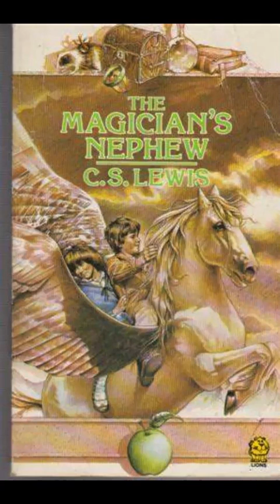C.S. Lewis "The Magician's Nephew" - Chapter 12 (audiobook)